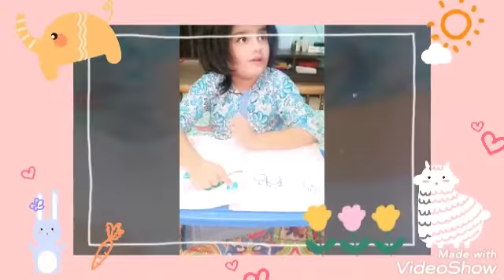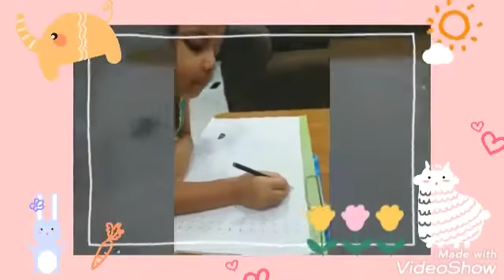Pre school presentations